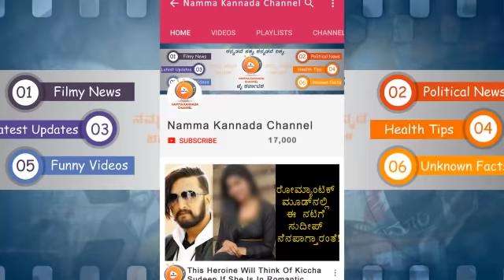ಕನ್ನಡ ಸಿರಿಯಲ್ ನಟಿಯರ ಸೂಪರ್ ಡಬಲ್ ಮೀನಿಂಗ್ ಡೈಲಾಗ್‍ಸ್ _Kannada Serial actress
Jazz pianoo